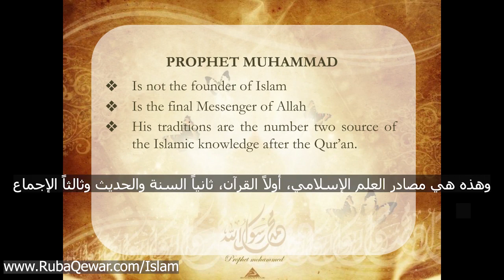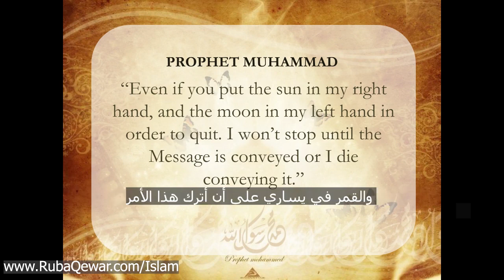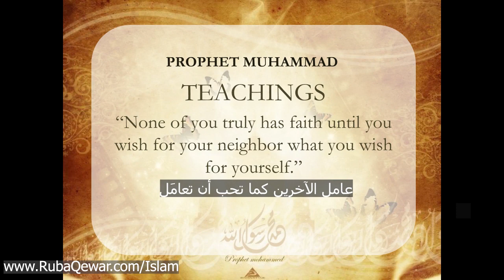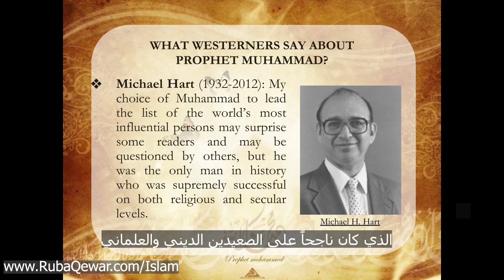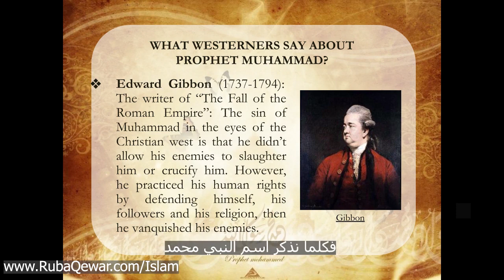Who is Prophet Muhammad in brief من هو النبي محمد صلى الله عليه وسلم باختصار (مترجم)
1- Contributing 💧 monthly in order for us to be able to run our projects for the unfortunate 🍱
2- Be a friend 😊 by following our latest activities on facebook page 🤔 or/and Whats app group (for friends only) 🤠
3- If you are 👐🏽In-Kind donor and would like to see the needs that we have then you may join our whats app group (for donors only) 👏🏽
4- If you would like to volunteer in our projects, then please fill out this form ✍🏽 and join our whats app group (for volunteers only) 😼

2 – أن تكون صديقنا 😊 وتتابع نشاطاتنا على صفحة الفيسبوك 🤔 ومجموعة الواتس آب (للأصدقاء فقط)
3 – إذا كنت معطياً للتبرعات العينية 👐🏽 وتود أن ترى احتياجاتنا فيمكنك الإشتراك بمجموعة الواتساب (للمتبرعين فقط) 👏🏽
4 – إذا أردت التطوع في مشاريعنا فأرجو تعبئة الطلب التالي ✍🏽 والإشتراك في مجموعة الواتساب (للمتطوعين فقط) 😼